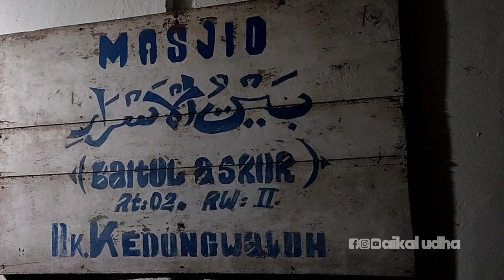ZAKAT FITRAH PENYEMPURNA IBADAH DI BULAN RAMADHAN | DAILY VLOG AIKAL UDHA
Hallo gaesss bro cui and lurrdd, mumpung lagi pulang kampung nih, kebetulan di Masjid tempatku ngaji masa kecil dulu ada zakat fitrah. Alhamdulilah iso kdikit membantu menjadi Amil zakat.. :)